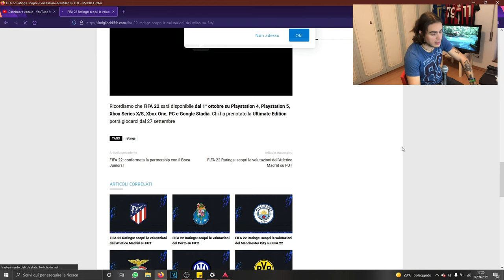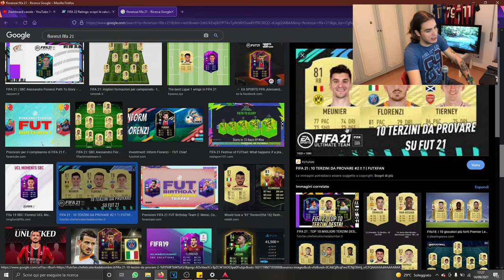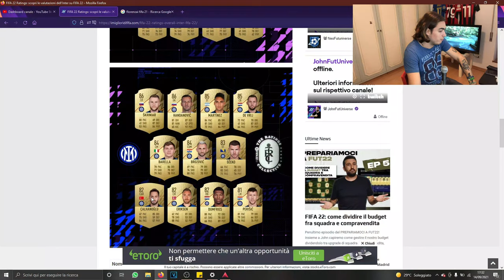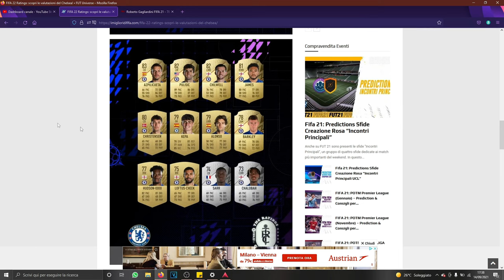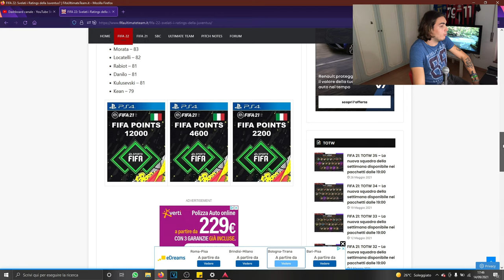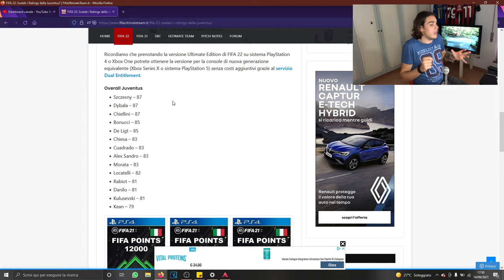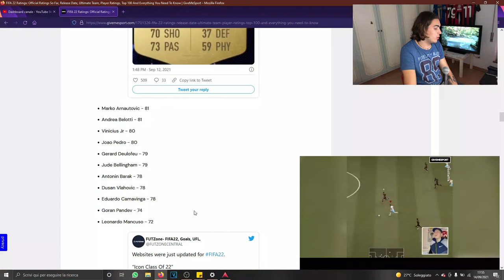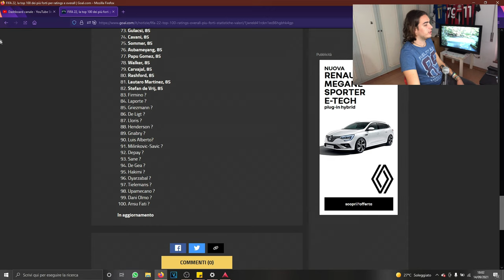REACTO GLI OVERALL DI FIFA 22... BENE O MALE?